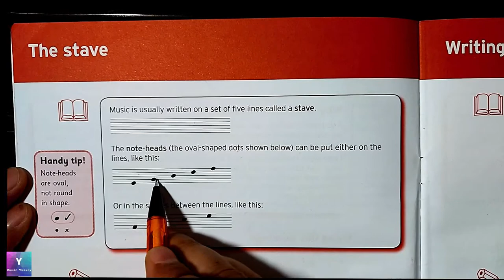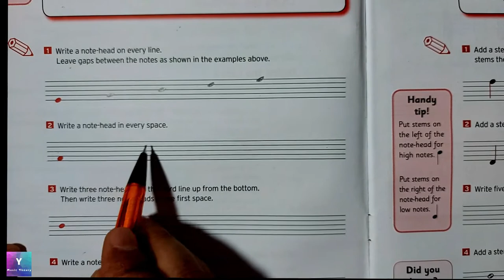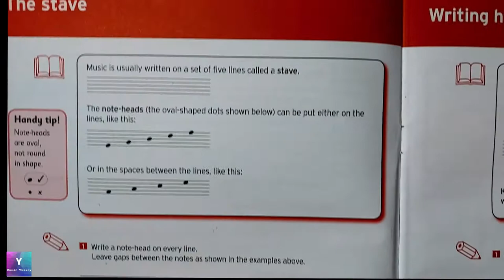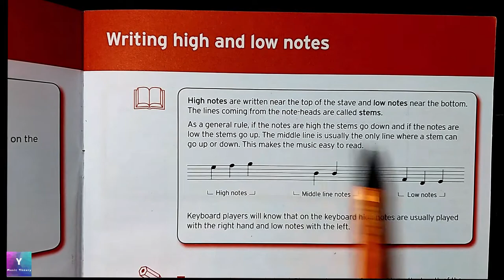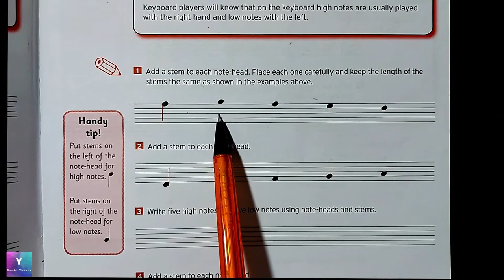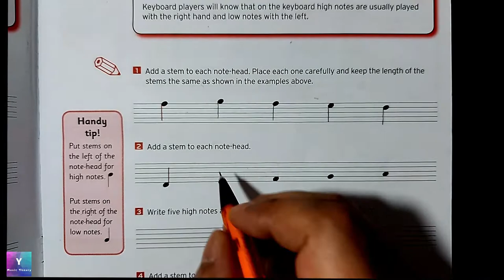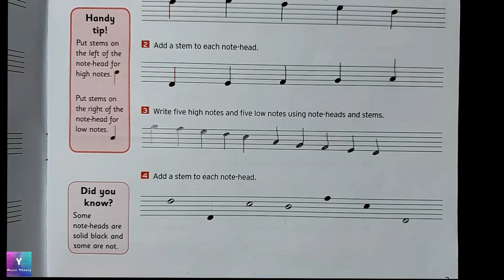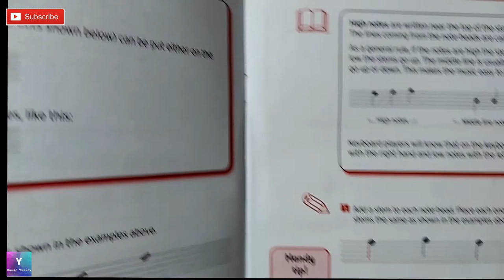Trinity Music theory Grade 1 - Part 1 - Stave and Notes - Hindi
Welcome to Yogi Music Theory Tutorials. In these music theory videos, I will help you through each step of Trinity Music Theory Workbook Grade 1.
I have made my videos in 2 languages (Hindi and English). You can go through any of them.
I have been teaching dance and music for over 17 years. Even if you don’t play an instrument music theory can help you to construct your music in a more professional way.